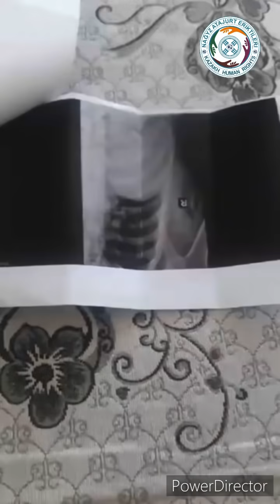АЩЫ ШЫНДЫҚ !!!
БІЗДІҢ САЙЫТЫМЫЗ
ATAJURT KAZAKH HUMAN RIGHTS-USA-АҚШ
YouTube арнасы
ATAJURT KAZAKH HUMAN RIGHTS (Serikzhan Bilash) YouTube арнасы
NAGYZ ATAJURT KAZAKH HUMAN RIGHTS
YouTube арнасы

👇 ТӨМЕНДЕГІ ӘЛЕУМЕТТІК ЖЕЛІ АРҚЫЛЫ БІЗДІ ТАБА АЛАСЫЗДАР
НАҒЫЗ АТАЖҰРТ ЕРІКТІЛЕРІНІҢ
Facebook Парақшасы
ATAJURT KAZAKH HUMAN RIGHTS SERIKZHAN BILASH

💎 Telegramканалы
NAGYZ ATAJURT ERIKTILERI
☎️ НАҒЫЗ АТАЖҰРТ ЕРІКТІЛЕРІНІҢ
БАЙЛАНЫС  ТЕЛЕФОНДАРЫ
🔻НАҒЫЗ АТАЖҰРТ ЕСЕП ШОТ🔻:
💳 KASPI GOLD
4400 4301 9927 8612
4️⃣4️⃣0️⃣0️⃣ 4️⃣3️⃣0️⃣1️⃣ 9️⃣9️⃣2️⃣7️⃣ 8️⃣6️⃣1️⃣2️⃣